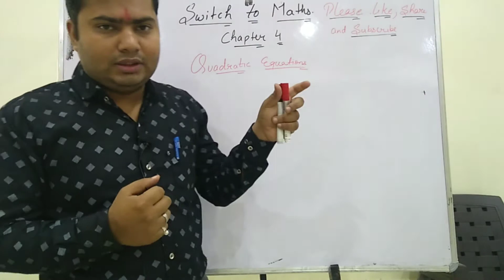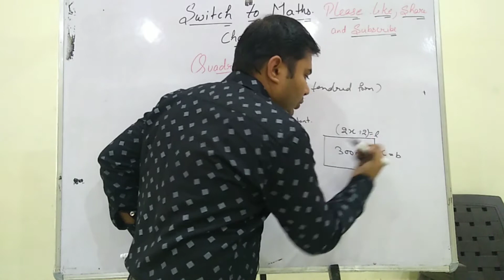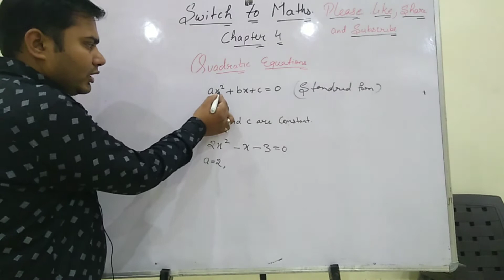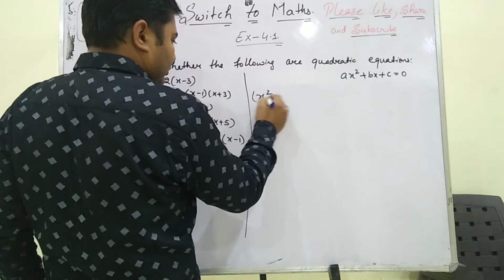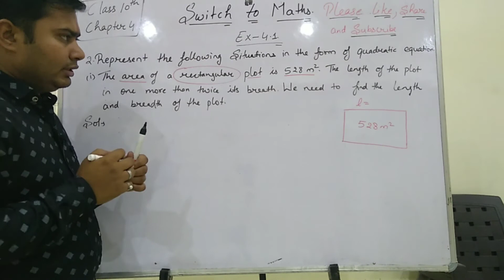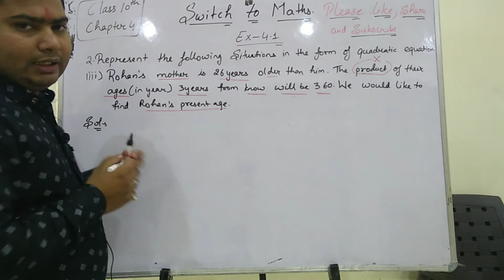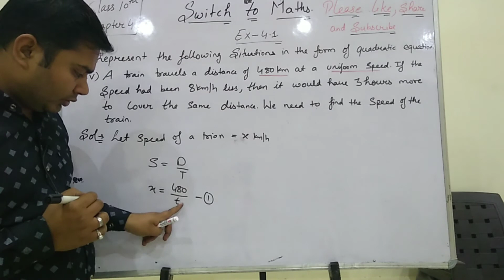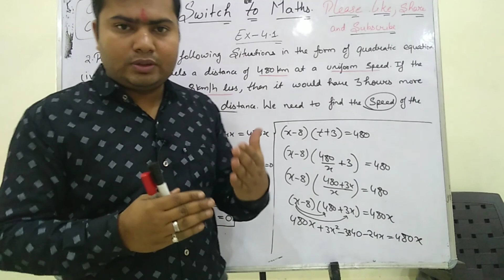CLASS 10 QUADRATIC EQUATION| class 10 quadratic equations ex 4.1|INTRODUCTION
CLASS 10 QUADRATIC EQUATION. Class 10 quadratic equations ex 4.1

Hello!
         I am Suraj Sharma. Created this videos for education purpose. In this channel only educational videos are  there.
This channel!
            This channel contain classes from 6th class to 10th class  of mathematics subject. This channel contain only educational videos.
About videos
This video contain exercise 4.1 of chapter 4 Quadratic Equation of class 10th.This video contain only educational material.